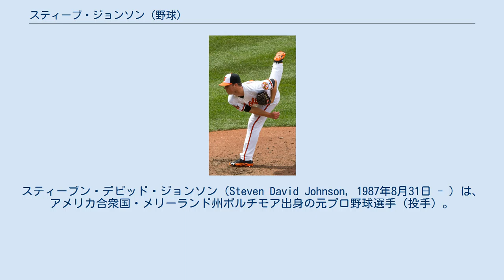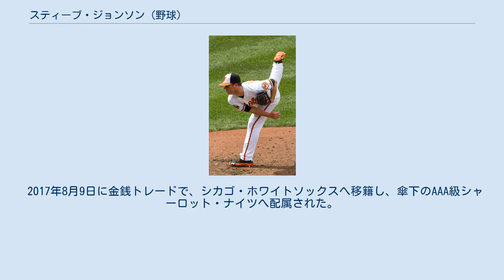スティーブ・ジョンソン (野球)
スティーブン・デビッド・ジョンソン（Steven David Johnson, 1987年8月31日 - ）は、アメリカ合衆国・メリーランド州ボルチモア出身の元プロ野球選手（投手）。
右投右打。
 父のデーブ・ジョンソンは元投手で、オリオールズなどで5シーズンのプレー経験がある。
 2005年のMLBドラフト13巡目（全体406位）でロサンゼルス・ドジャースから指名され、プロ入り。
 2009年7月31日にジョージ・シェリルとの1対2のトレードで、ジョシュ・ベルと共にボルチモア・オリオールズへ移籍した。
シーズンオフにはルール・ファイブ・ドラフトの対象となり、サンフランシスコ・ジャイアンツに指名されたが、2010年3月16日にオリオールズへ戻った。
 2012年7月15日のデトロイト・タイガース戦で3番手として登板し、メジャーデビューを果たした。
先発とリリーフの両方をこなし、8月以降に4勝を挙げて防御率も2.11と堅調だったが、地区シリーズ以降はアクティブロースターから外れた。
 2014年3月11日にオリオールズと1年契約に合意した。
この年はメジャーでの登板は無く、10月24日に40人枠を外れる形で傘下のAAA級ノーフォーク・タイズに降格した。
 2015年9月1日にセプテンバーコールアップで昇格し、同日のタンパベイ・レイズ戦で2年ぶりにメジャーで登板した。
その後、レギュラーシーズン終了までに6試合でマウンドに登ったが、5.1イニングで6失点を喫し、防御率10.13に終わるなど結果を残せずに終わった。
12月2日にノンテンダーFAとなった。
 2016年1月29日にテキサス・レンジャーズとマイナー契約を結んだと報じられ 、2月14日に公式ページに公示された。
同年のスプリングトレーニングに招待選手として参加することになったが、3月14日に放出された。
 その後、3月17日にシアトル・マリナーズとマイナー契約を結び、5月3日にメジャー昇格した。
6月17日にDFAとなり、19日に40人枠を外れる形で傘下のAAA級タコマ・レイニアーズへ配属された。
10月15日にFAとなった。
 2017年4月6日にオリオールズとマイナー契約を結び、AAA級ノーフォークへ配属された。
 2017年8月9日に金銭トレードで、シカゴ・ホワイトソックスへ移籍し、傘下のAAA級シャーロット・ナイツへ配属された。
 2018年12月31日現役を引退した。